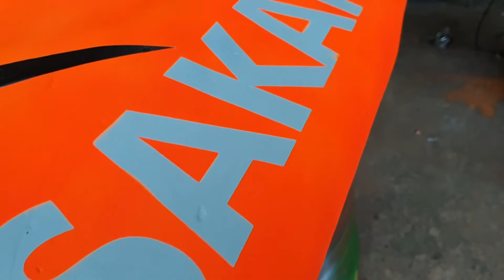Prancha motorizada - Eudney freitas, eudes Freitas, helen Sakano jim freitas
Meu irmao, minha esporsa e Eu fazendo uma prancha de surf motorizada.